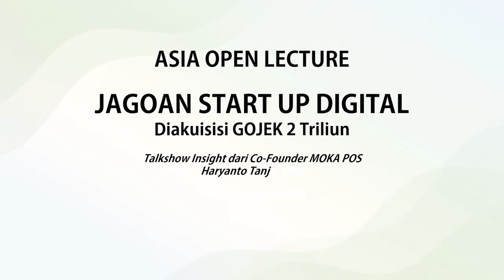ASIA OPEN LECTURE | JAGOAN START UP DIGITAL | HARYANTO TANJO, MBA | PART 1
ASIA OPEN LECTURE - JAGOAN START UP DIGITAL - 23 Oktober 2020
DIAKUISISI GOJEK 2 TRILIUN !
Talkshow Insight dari Co-Founder MOKA POS.
Haryanto Tanjo, MBA.